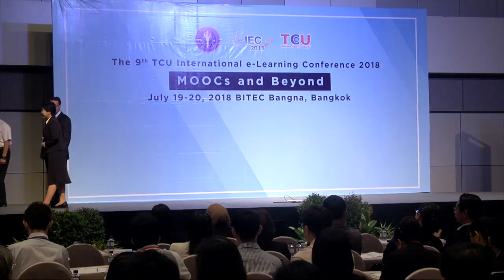Welcoming Address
http:// iec2018.thaicyberu.go.th

Associate Professor Thapanee Thammetar, Ph.D.
Director of Thailand Cyber University Project,
Office of the Higher Education Commission, Ministry of Education, Thailand